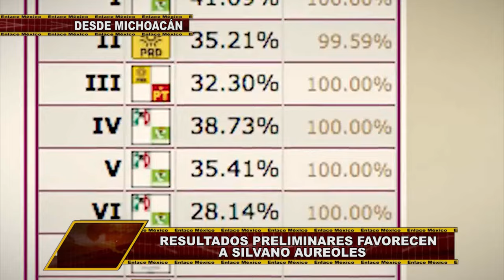SILVANO AUREOLES CONEJO ES EL VIRTUAL NUEVO GOBERNADOR DE MICHOACÁN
A pesar de las amenazas de boicot , las elecciones en Michoacán se realizaron sin mayores problemas, Silvano Aureoles del PRD es el virtual ganador de la gubernatura